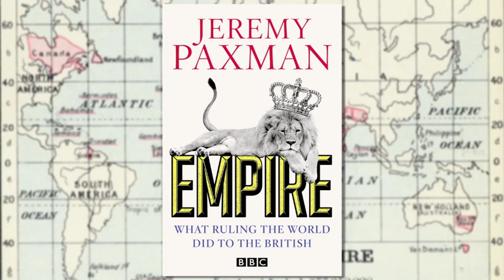Empire: What Ruling the World Did to the British by Jeremy Paxman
The influence of the British Empire is everywhere, from the very existence of the United Kingdom to the ethnic composition of our cities. It affects everything, from Prime Ministers' decisions to send troops to war to the adventurers we admire. From the sports we think we're good at to the architecture of our buildings; the way we travel to the way we trade; and, the hopeless losers we will on, and the food we hunger for, the empire is never very far away. In this acute and witty analysis, Jeremy Paxman goes to the very heart of empire. As he describes the selection process for colonial officers ('intended to weed out the cad, the feeble and the too clever') the importance of sport, the sweating domestic life of the colonial officer's wife ('the challenge with cooking meat was 'to grasp the fleeting moment between toughness and putrefaction when the joint may possibly prove eatable") and the crazed end for General Gordon of Khartoum, Paxman brings brilliantly to life the tragedy and comedy of Empire and reveals its profound and lasting effect on our nation and ourselves. Buy Empire: What Ruling the World Did to the British